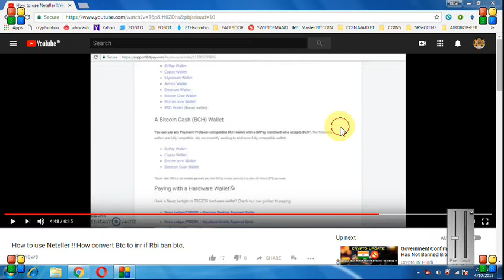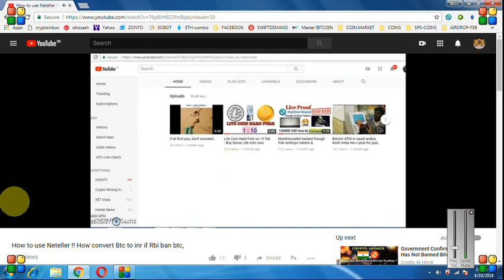BITCOIN TO RUPEE (PART-2)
BITCOIN  MASTER FAUCET (2000 SATOSHI EVERY 2HOURS)